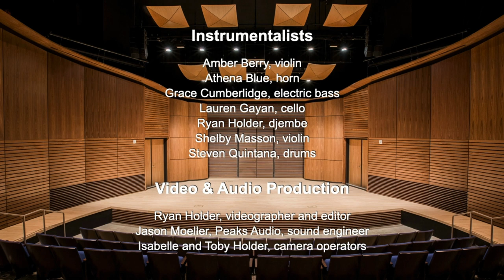Northern Arizona University Spring Festival of Choirs (April 2020)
A Virtual Spring Festival of Choirs

featuring

Harold M. Harter Memorial Handbell Choir
Anne Anderson, bellmaster

Men’s Chorale
Jason Drahos, conductor

University Singers
Sarah Irvin, conductor

Women’s Chorale
Ryan Holder, conductor

7:30 p.m. PDT, Online Livestream